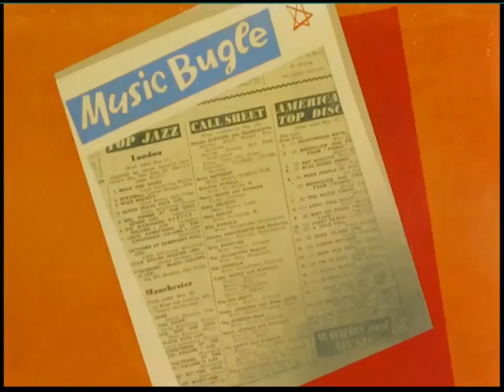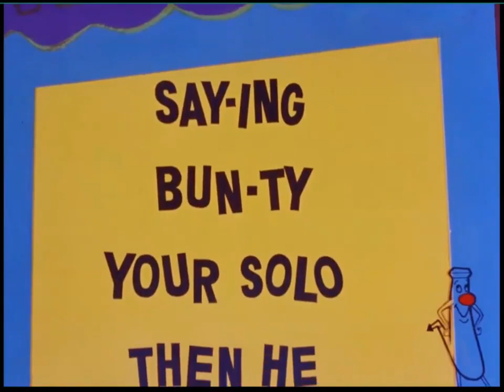The Merry Music Shop: Bunty the Bouncing Bassoon (1963)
Enter the Merry Music Shop, but be warned you might be singing when you leave. The bassoon is not the most fashionable of instruments but its characterful sound make it perfect for cartooning. George Moreno had worked in animation in his native US, before military service brought him to Britain. Making a new home he produced adverts and cartoons, including “Bubble and Squeak” about the adventures of a taxi and its driver.